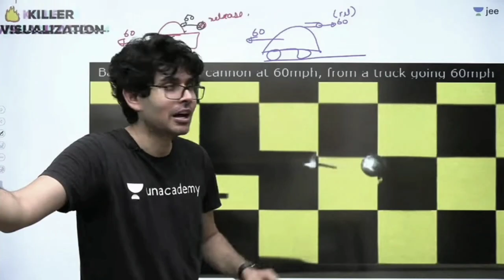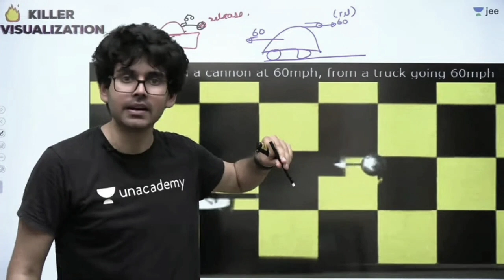Namo Sir स्कूटर से गिरे || Namo Kaul Squad